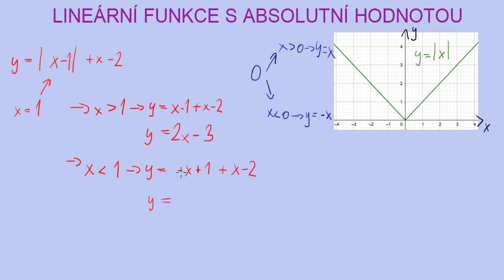Lineární funkce s absolutní hodnotou | 30/35 Funkce | Matematika | Onlineschool.cz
V tomto videu se podíváme na lineární funkce s absolutní hodnotou, které už absolutních hodnot v sobě mohou mít více než jednu, každopádně všechny proměnné jsou v první mocnině. Např. jak y=|2x-4|+|-x-1|-4

Postup pro zakreslení těchto funkcí je vždy stejný. Potřebujeme najít nulové body všech absolutních hodnot, protože to jsou hodnoty x, ve kterých se mění hodnoty výrazů v absolutních hodnotách.

Definiční obor takové funkce je nulovými body rozdělen a v těchto intervalech se funkce chová podle různých předpisů. Jakmile tyto předpisy známe, stačí zakreslit do grafu.